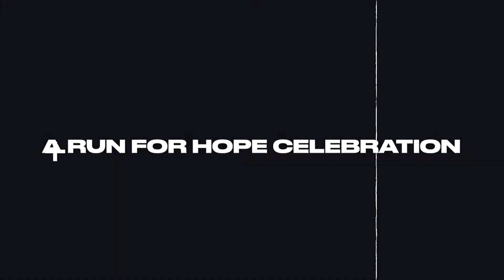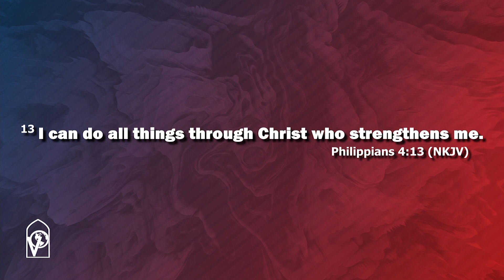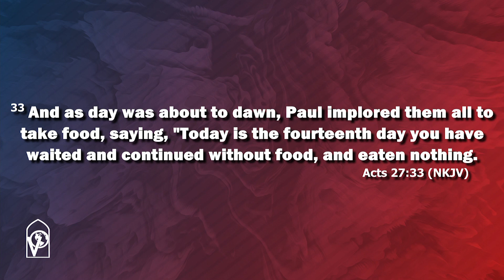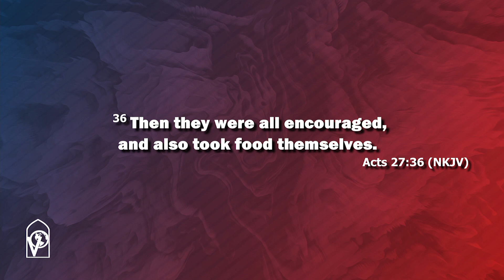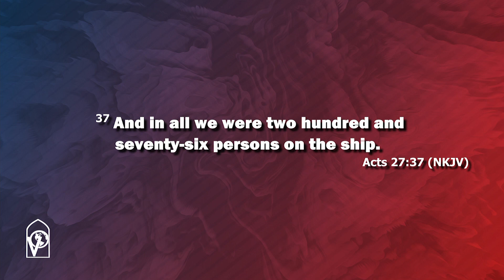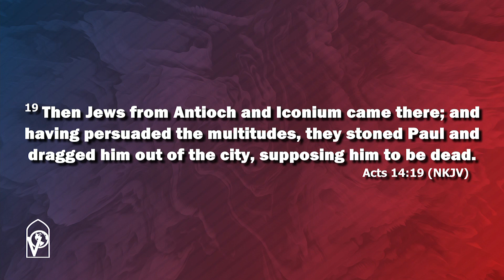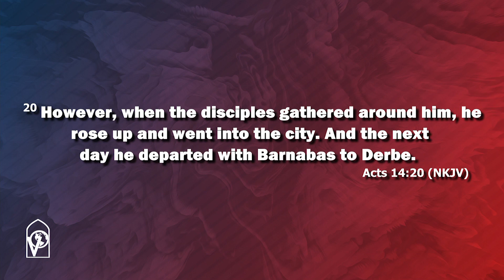An Overcoming Attitude | P. Reggie Cooley Sr.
Victory Outreach Church of Las Vegas has been reaching the Las Vegas Valley since 1991 with a message of Hope.

Sundays @10am
Sunday Night @6:30pm
Wednesdays @7pm